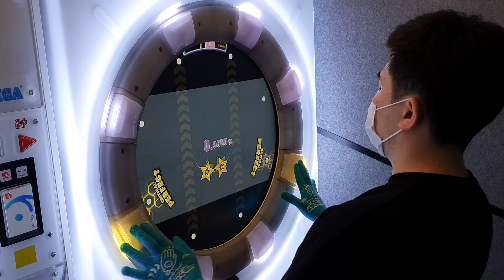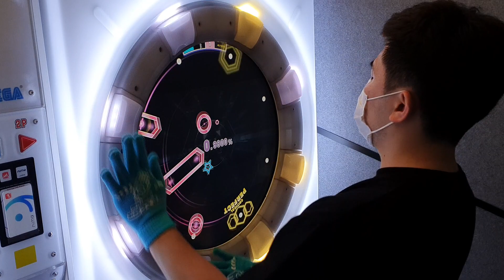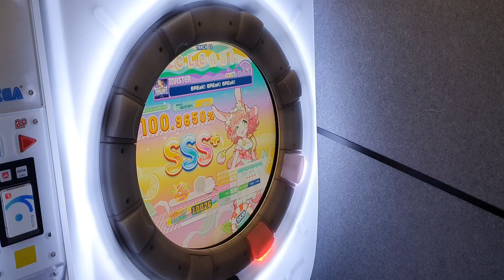[直撮りMaimai Splash] BREaK! BREaK! BREaK! (MASTER/14+) ALL PERFECT *60fps*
Maimai でらっくす Splash

BREaK! BREaK! BREaK! / HiTECH NINJA vs Cranky